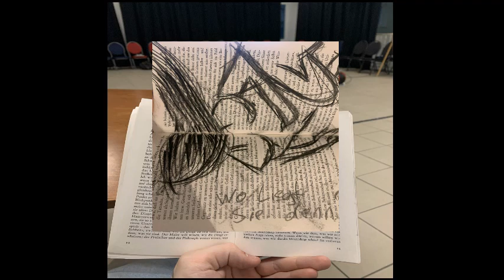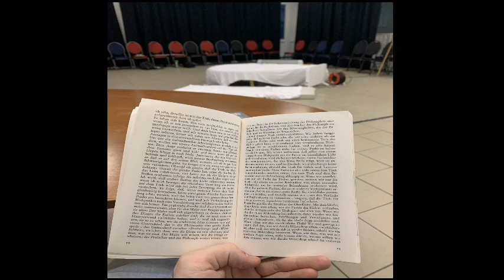(FREE) "ICH NAHM MEIN PHILOSOPHIE BUCH MIT IN DIE AKTZEICHENSTUNDE UND MALTE NACKTE MENSCHEN REIN"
TYPE BEAT [PROD. ERZENGEL]

ES ÜBERLEBT KEIN BUCH AN DER KUNSTSCHULE!